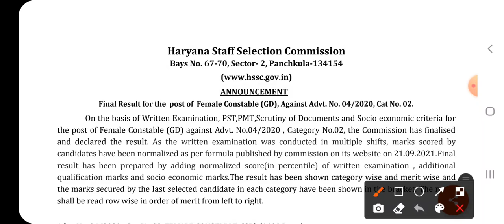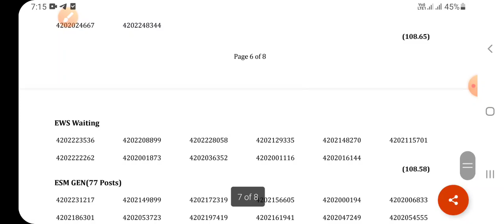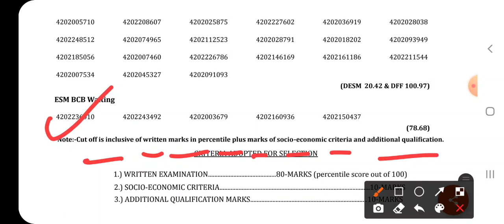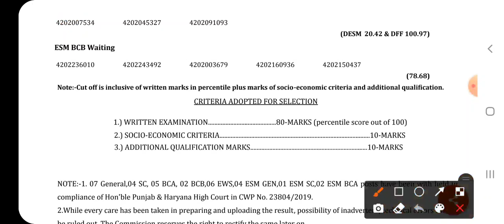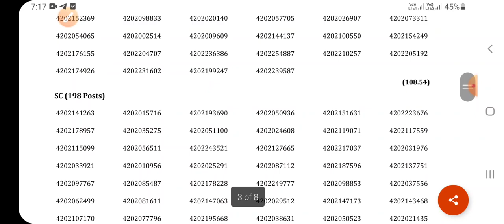HSSC धमाका| Haryana Police Female Constable Result| हरियाणा पुलिस रिजल्ट में Cut-off का मामला देखें